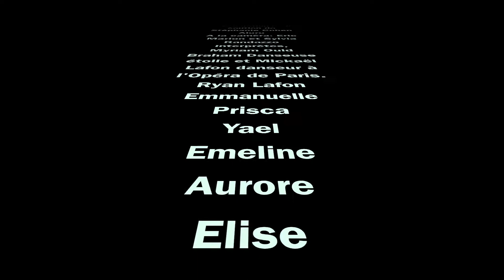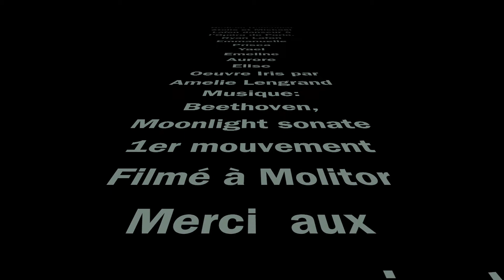Hotel Molitor Paris Reopens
We are thrilled to share that Hotel Molitor Paris is welcoming guests again! In celebration of the hotel and its rooftop reopening today, but more importantly, as a way to express what lies at its heart, please enjoy the following performance filmed at the Molitor with the help of the entire team.

This original creation was choreographed by Myriam Ould Braham et Mickaël Lafon, directed by Mickaël Lafon with the collaboration and support of Stéphanie Cohen Aloro. Camera work by Eric Marion and Sylvia Randazzo, performances by Myriam Ould Braham "Etoile" danser and Mickaël Lafon danser at l'Opéra de Paris, accompanied by Ryan Lafon, Emmanuelle Nedelec, Prisca Simo, Yael Haim, Emeline Fervil, Aurore Moteau and Elise Gilet. Artwork is "Iris" by Amelie Lengrand. Music is Beethoven, Moonlight sonate 1st movement.